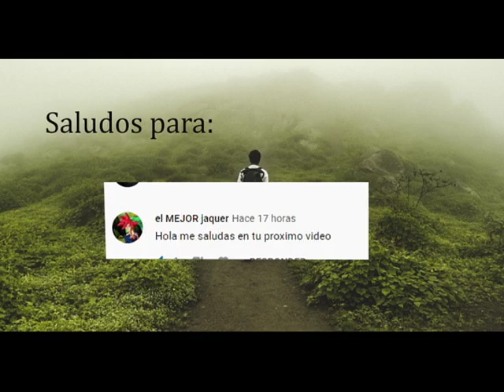EL CEMENTERIO DE LOS MUERTOS VIVOS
No creía en los fantasmas ni aparecidos, hasta que le pasó a él mismo un evento terrorífico.